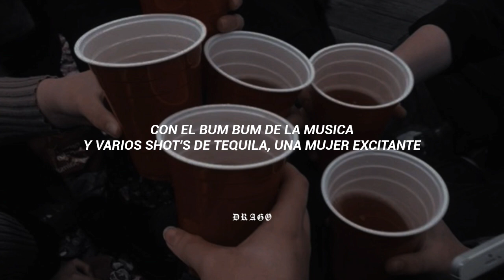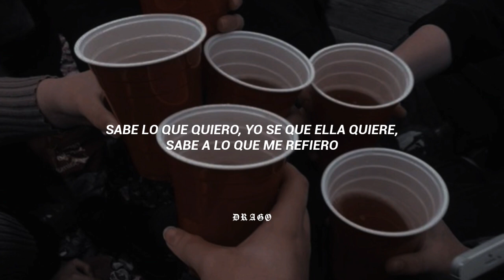Grupo Punto Final - El Bum Bum [Letra]